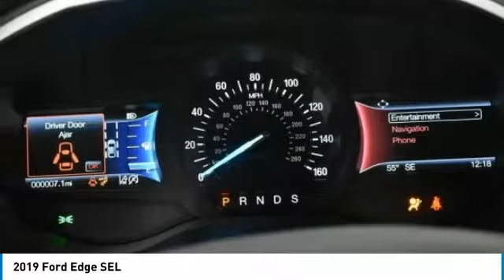2019 Ford Edge KBC10555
2019 FORD EDGE Bountiful, UT
Stock# KBC10555

1800 S Main St.

IMMEDIATE SAVINGS OF $8,555 off MSRP! *DESIRABLE FEATURES:* NAVIGATION, REMOTE START, POWER SEAT, BACKUP SENSORS, FORD SYNC3, BLIS, REMOTE ENTRY, FOG LAMPS.

This New all wheel drive 2019 Ford Edge SEL features a *Blue Exterior with a Ebony Cloth Interior*.

*TECHNOLOGY FEATURES:* This Ford Edge Includes Voice Command Features, Steering Wheel Audio Controls, Multi-zone Climate Control, Outside Temperature Gauge

*STOCK# KBC10555 * Performance Ford Lincoln Bountiful has this 2019 Ford Edge SEL ready for sale today with an additional *23 Other Edges Like This In Stock!* Don't forget Performance Ford Lincoln Bountiful WILL BUY OR TRADE FOR YOUR VEHICLE!

Performance Ford Lincoln Bountiful. You can also visit us at, 1800 South Main Street Bountiful UT, 84010 to check it out in person!

*MECHANICAL FEATURES:* Scores 28.0 Highway MPG and 21.0 City MPG! This Ford Edge comes Factory equipped with an impressive ecoboost 2.0l i4 gtdi dohc turbocharged vct engine, an 8-speed automatic transmission. Other Installed Mechanical Features Include Heated Mirrors, Power Windows, Power Mirrors, Traction Control, Cruise Control, Power Passenger Seat, Tire Pressure Monitoring System, Intermittent Wipers, Rear Window Wiper, Trip Computer, Tachometer, Variable Speed Intermittent Wipers, Power Steering

*INTERIOR OPTIONS:* Heated Steering Wheel, Automatic Climate Control, Compass, Overhead Console, Illuminated entry, Bucket Seats, Rear Reading Lamps, Air Conditioning, Rear Seat Center Armrest, Center Arm Rest, Split Folding Rear Seat, Reading Light(s), Rear Window Defroster, Vanity Mirrors

*EXTERIOR OPTIONS:* Color Matched Bumpers, Auto Headlamp, Spoiler / Ground Effects

*SAFETY OPTIONS:* Rain Sensing Windshield Wipers, Back-Up Sensors, Electronic Stability Control, Integrated Turn Signal Mirrors, Brake Assist, Delay-off headlights, Occupant sensing airbag, Anti-Lock Brakes, Dual Air Bags, Overhead airbag, Knee AirBag, Front Side Air Bags, Passenger Air Bag Sensor, Auto Dimming R/V Mirror